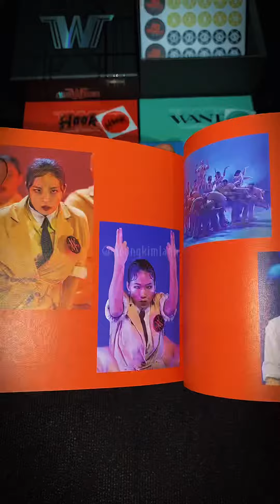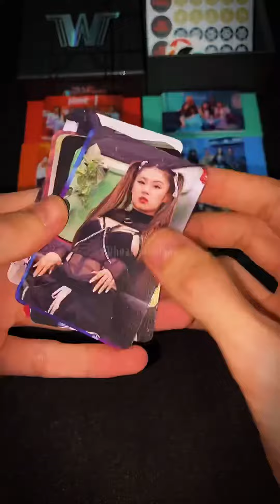[Unboxing] STREET WOMAN FIGHTER SPECIAL ALBUM